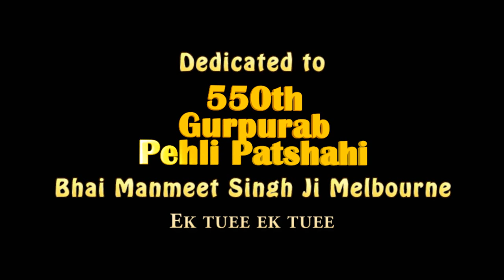Ek Tuhee Ek Tuhee || Bhai Manmeet Singh Melbourne || 550th Gurpurab of Pehli Patshahi